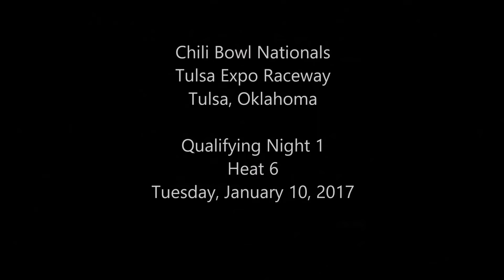2017 Chili Bowl - Tuesday Heat 6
Heat 6 (8 Laps): 1. 5D-Zach Daum[1]; 2. 25MP-Michael Pickens[6]; 3. 17K-Michael Koontz[2]; 4. 118-Scott Evans[8]; 5. 13-Glen Saville[4]; 6. 16-Ryan Ruhl[5]; 7. 69B-Bryan Debrick[3]; 8. 15S-Gavin Stout[7]